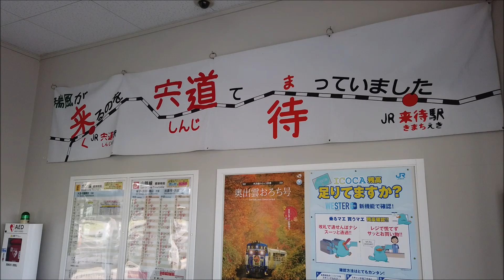【駅前シリーズ】 JR山陰本線・木次線 宍道駅 San'in Main Line & Kisuki Line Shinji Station (2021.10)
山陰本線と木次線の宍道駅。
2021年10月、iPhone12Proで撮影。

Shimane Japan trains railways
JR西日本　島根県松江市